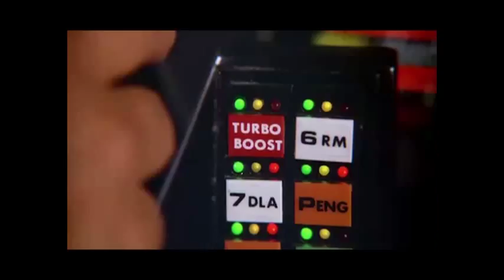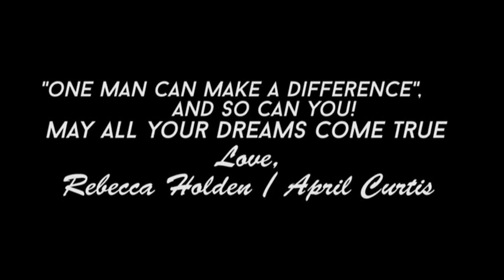Dreams Come True a/ka Pachelbel's Canon in D Major - Club Junkies Dance re-mix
DreamsComeTrue a/ka Pachelbels Canon in D Major - Club Junkies Dance re-mix
"DREAMS COME TRUE"  a/ka Pachelbel's Canon in D Major has over 70 Million Views from all corners of the Globe from people who have used this song for their personal stories of hope, love, inspiration, weddings, and anniversaries...LYRICS BELOW...

You can have REBECCA HOLDEN (singer/actress & star of hit TV Show “Knight Rider”) perform her #1 Most Requested Wedding Song in the World “DREAMS COME TRUE” live and in-person at YOUR wedding!!!

Come with me, and we will fly together,
to a place, where we can love forever,
Take my hand, and we will see tomorrow,
only joy, and no more tears or sorrow,
A love I never knew, until I found you,
I promise that I do, believe that dreams come true.
Miracles will be, look at you and me,
heaven helped us to, believe that dreams come true.
(Instrumental Break)
In this moment, filled with deep emotion
hold me tight, you’ll feel my true devotion.